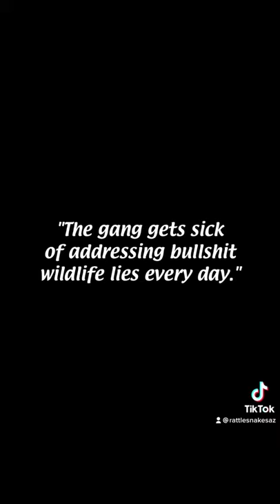“A Gila monster chased me”